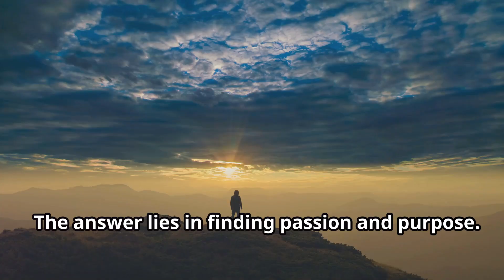Living with Divine Purpose: A Spiritual Journey of Passion and Faith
Join us on an enlightening journey as we explore the profound concept of living with divine purpose. In this inspiring video, "Living with Divine Purpose: A Spiritual Journey of Passion and Faith," we explore the intersection of passion, faith, and spirituality, uncovering how these elements can transform our everyday lives.

Discover how embracing and aligning your unique gifts with your spiritual beliefs can lead to a more fulfilling and meaningful existence. We will share powerful insights, personal stories, and practical tips to help you cultivate a life driven by purpose and passion.

Whether seeking guidance on your spiritual path, deepening your faith, or simply wanting to understand how to live a more purposeful life, this video is for you. Together, we will explore the significance of faith in our pursuits and how to nurture a passionate spirit that resonates with divine guidance.